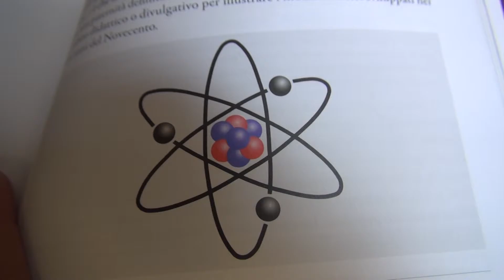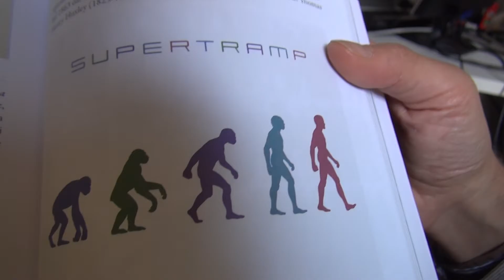Public chemistry PCST2016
A chemist is not really a chemist and  an hostile public is not really an hostile public by Massimiano Bucchi at PCST 2016